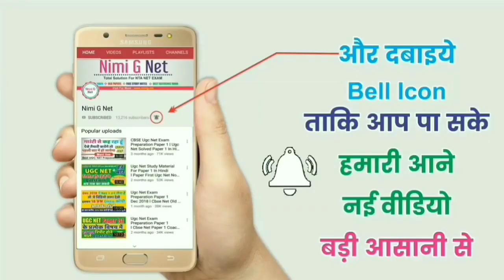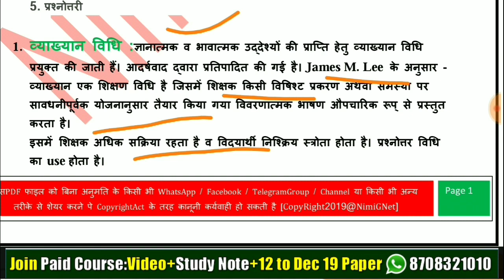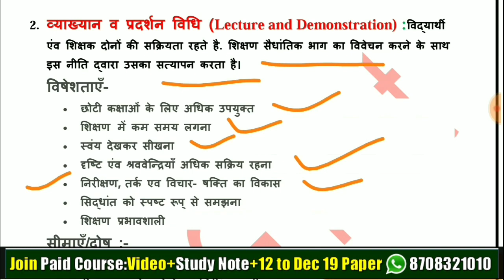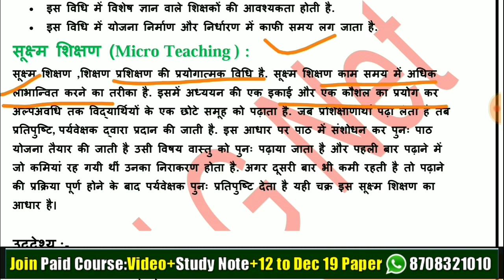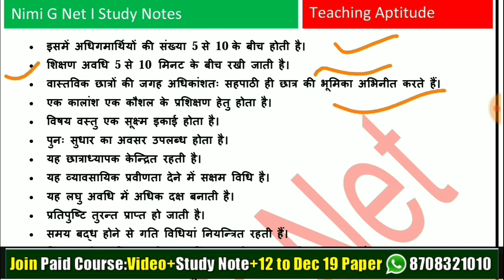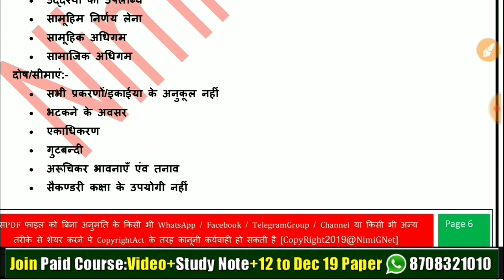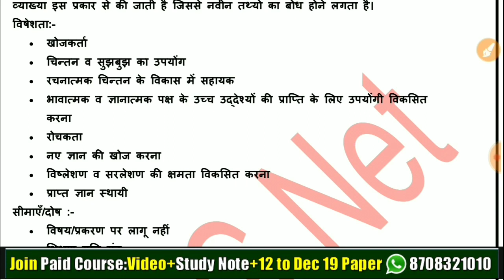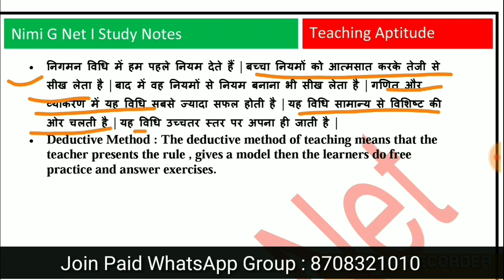Teaching Aptitude For Ugc Net in Hindi ll Methods Of Teaching ll Nta Net Paper 1 June 2020